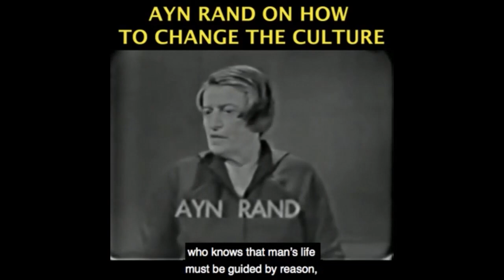Climate Change & Environmentalism as Religion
Become A Monthly Contributor This video was created by Christian Jackson.  Taken from YBS: Alex Epstein on The Great Reset 4/4 -- Climate Change Streamed live November 28, 2020